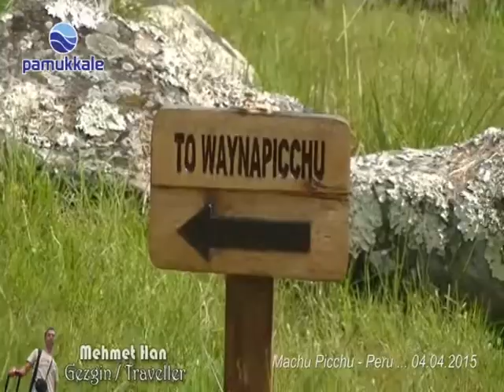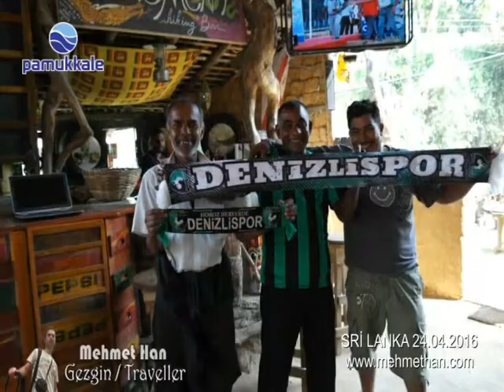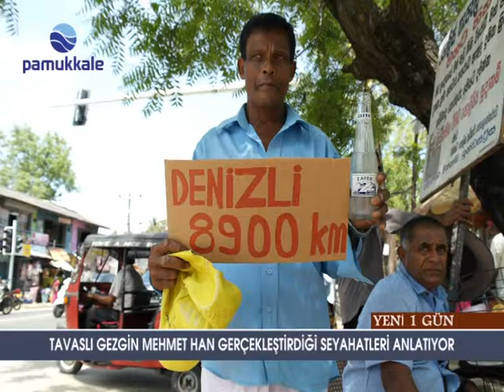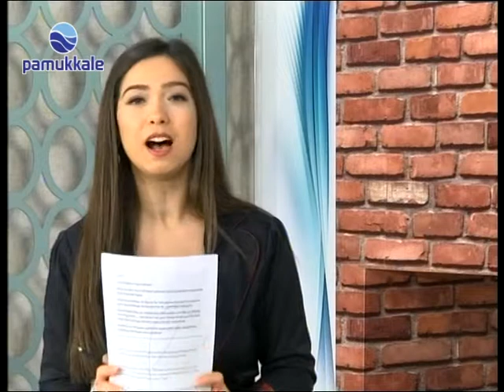Gezgin Mehmet Han Pamukkale TV'de... Traveler Mehmet Han on TV...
(TR) Pamukkale TV'de konuk olduğum Fatma Yığın'ın sunduğu programın tamamını izleyemeyenler için buraya ekliyorum. "Yeni 1 Gün" adlı programda başta en son yapmış olduğum Hindistan ve Nepal seyahatlerim olmak üzere son 8 yılda yapmış olduğum Dünya turumun işlendiği program bayramın 1. ve 4. günleri (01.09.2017 / 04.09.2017) ART TV'den ve uydudanda ortak yayın yaparak Pamukkale TV'den yayımlanmıştı.

(NL) De beelden van tv programma die ik op Pamukkale TV was. De tv programma "Yeni 1 Gün" ging over mijn laatste reizen naar India - Nepal en over mijn alle reizen van afgelopen 8 jaar.